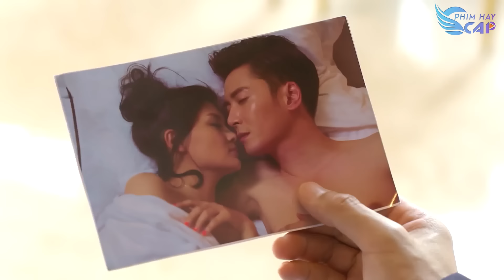Vì ghen cô gái khoe cả cảnh ân ái không mảnh vải chốn đông người để cướp chồng bạn thân khỏi hôn lễ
► Trích Phim: Tình Yêu Đến Đúng Lúc
Diễn Viên: Hàn Đống, Giang Khải Đồng, Lý Uy, Trương Hy Viện, Lương Ái Kỳ
Thể loại: Phim Ngôn Tình, Phim Tình Cảm, Phim Trung Quốc, Phim Tổng Tài Bá Đạo
Ngôn Ngữ: Thuyết Minh
Chất Lượng: HD 1080p
Quốc Gia: Trung Quốc
Năm: 2017

© Các video trên kênh " đã được đăng ký bản quyền với Youtube. Vui lòng không sao chép, re-upload dưới mọi hình thức.

phim, phim hay, phim hay 2023 thuyết minh, phim ngôn tình, phim trung quốc ngôn tình hay, phim ngon tinh 2023 thuyet minh, phim trung quốc, phim bo trung quoc long tieng, phim tình cảm, phim mới, phim bộ, phim lẻ, phim lẻ hay, phim le, phim ngắn, phim tâm lý tình cảm, tiểu tam cướp chồng bạn thân, cảnh gường chiếu, phim cấm trẻ em dưới 18